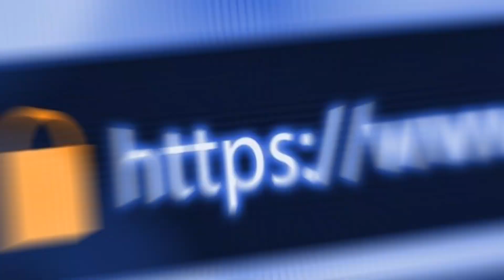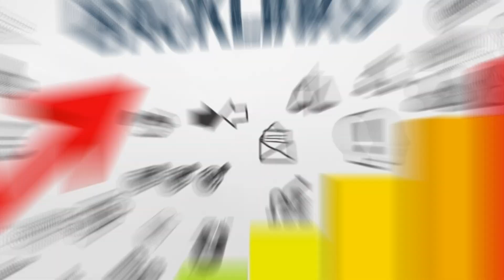Funcionamiento de SEO